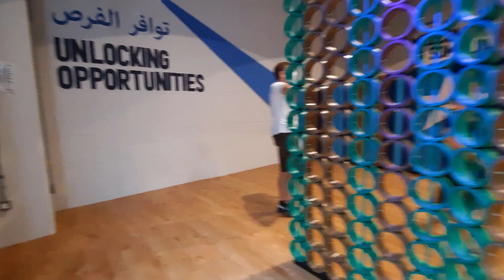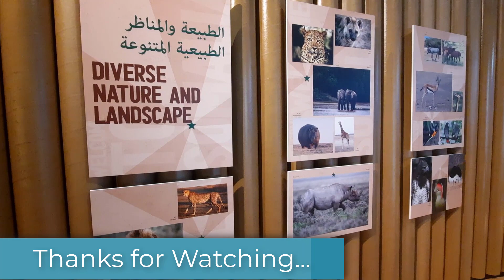30/192: Somalia Pavilion Expo 2020 |Opportunity District | Dubai Expo 2020 | Vlogs by Sparky Designs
Somalia Pavilion... Unlocking opportunities
Opportunity is at the core of human development and growth. By building a better future for Somalia through our people and natural resources, dreams and aspirations will be transformed into reality.